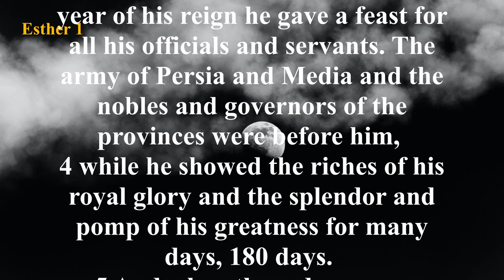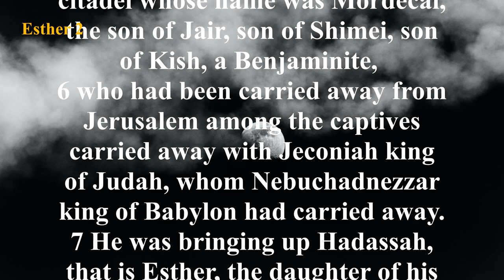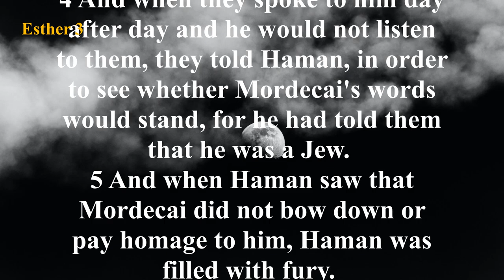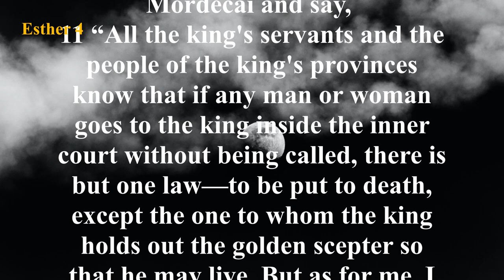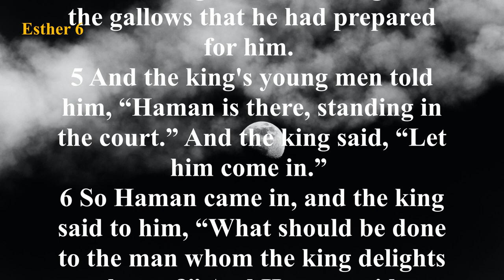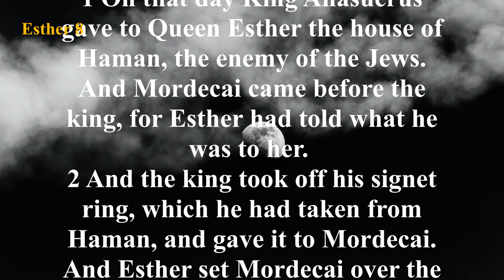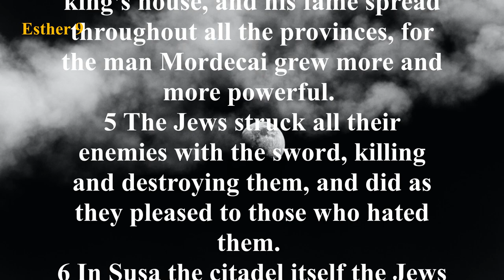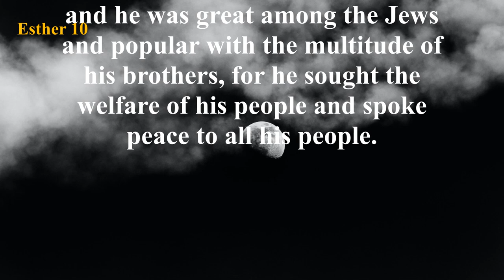The Book of Esther (ESV) | Full Audio Bible with Text by Max McLean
Summary: The Book of Esther can be divided into three main sections. Chapters 1:1-2:18 – Esther replaces Vashti; 2:19-7:10 – Mordecai overcomes Haman; 8:1-10:3 – Israel survives Haman’s attempt to destroy them. The noble Esther risked her own death as she realized what was at stake. She willingly did what could have been a deadly maneuver and took on the second-in-command of her husband‘s kingdom, Haman. She proved a wise and most worthy opponent, all the while remaining humble and respectful of the position of her husband-king.

Esther’s story is much like the story of Joseph in Genesis 41. Both stories involve foreign monarchs who control the destiny of the Jews. Both accounts show the heroism of Israelite individuals who provide the means for the salvation of their people and nation. The hand of God is evident, in that what appears to be a bad situation is indeed very much under the control of the Almighty God, who ultimately has the good of the people at heart. At the center of this story is the ongoing division between the Jews and the Amalekites, which was recorded to have begun in the Book of Exodus. Haman’s goal is the final effort recorded in the Old Testament period of the complete eradication of the Jews. His plans eventually end up with his own demise, and the elevation of his enemy Mordecai to his own position, as well as the salvation of the Jews.

Feasting is a major theme of this book: there are seven recorded banquets (Esther 1:3, 9; 2:18; 5:4–5; 7:1–2; 8:17; and 9:17–22), and many of the events were planned, plotted, or exposed at these banquets. Although the name of God is never mentioned in this book, it is apparent that the Jews of Susa sought His intervention when they fasted for three days (Esther 4:16). In spite of the fact that the law allowing their destruction was written according to the laws of the Medes and Persians, rendering it unchangeable, the way was cleared for their prayers to be answered. Esther risked her life by going not once uninvited before the king but twice, (Esther 5:1–2; 8:3). She was not content with the destruction of Haman; she was intent on saving her people. The institution of the Feast of Purim is written and preserved for all to see and is still observed today. God’s chosen people, without any direct mention of His name, were granted a stay of execution through the wisdom and humility of Esther.